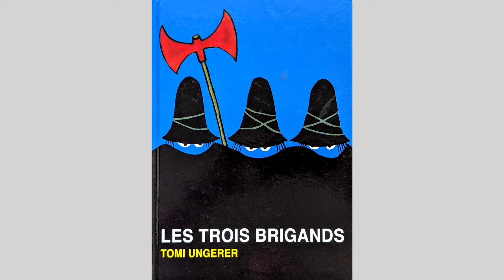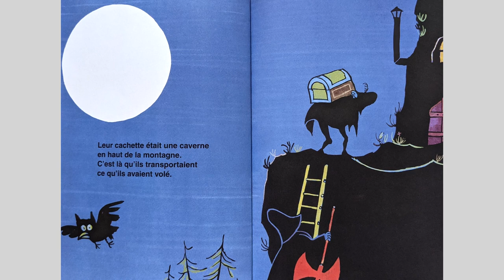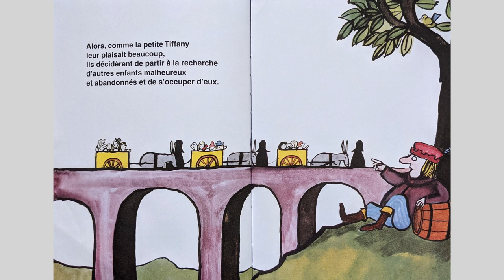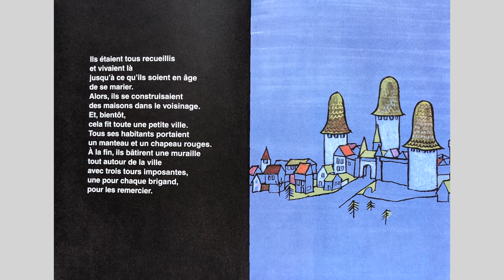Papa raconte : Les trois brigands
👀 Il était une fois trois vilains brigands... dont la vie changea totalement le jour où ils rencontrèrent Tiffany, la petite orpheline. De trois méchants elle fit... des bienfaiteurs de l'humanité.

Afin de soutenir les créateurs de l'histoire, n'hésitez pas à vous procurer le livre 👍 :

Pour aider la chaîne à se développer, n'hésitez pas à mettre un "j'aime" à la vidéo ainsi qu'à partager les histoires avec vos proches !

Nous vous remercions !
Papa, Maman 👨‍👩‍👧‍👧